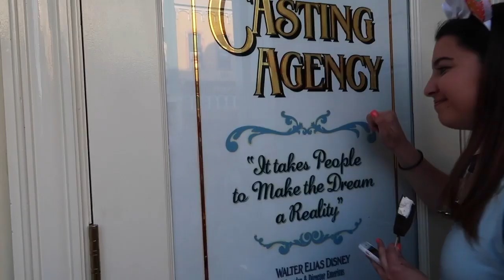Akershus & Getting Drenched at Universal | DCP Fall '17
Akershus broke the bank but it was SO worth it!!! The food was awesome and all our favorite OG princesses were there! Some of us got to attend Universal's version of "extra magic hours" but for pass holders, and despite our fun time hoping on rides in 5 minutes we ended up getting drenched!!! Love Florida!!!